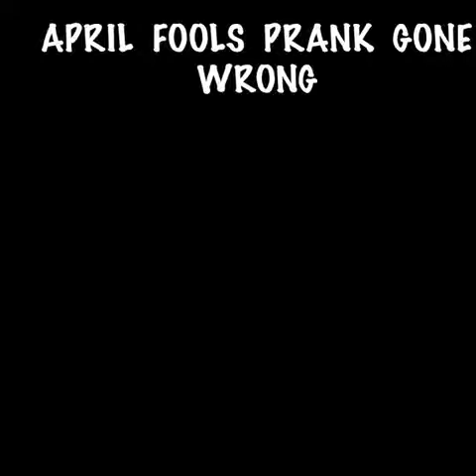APRIL FOOL PRANK GONE WRONG